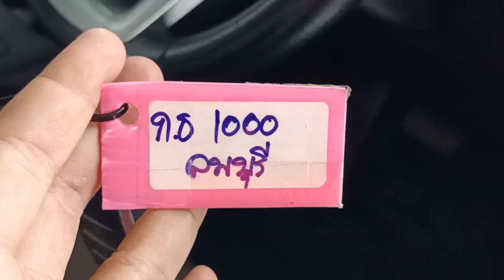1000 revo dc silver 15/7/2023